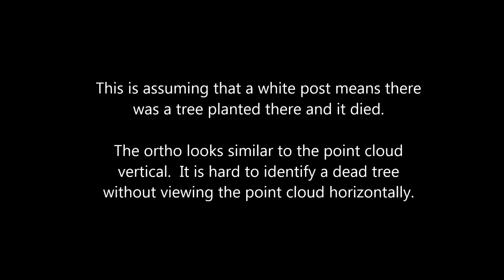IDOT Warren County, Wetland Mitigation, Site 1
IDOT Warren County, Wetland Mitigation, Site 1.  Example of visible "dead trees" in the point cloud.  ~2cm GSD.